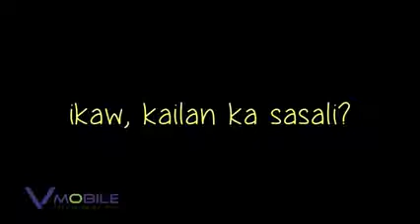Bakit kami sumali sa VMobile - mark cantos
Proof that VMobile is Amazing and Gods way of helping us earn and live life to the fullest